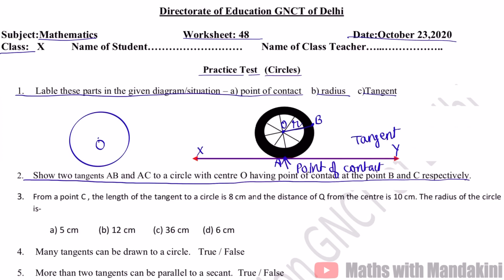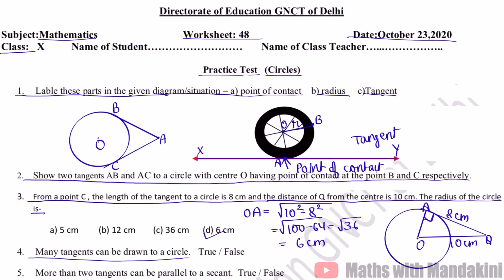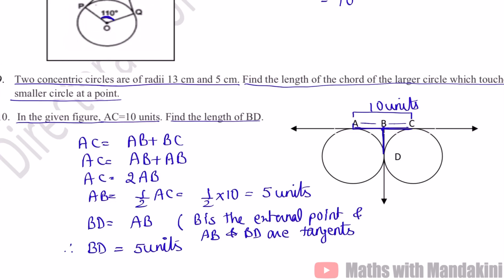DOE Class-10 MATHS Worksheet-48 Date_23/10/2020 Circle Practice Paper